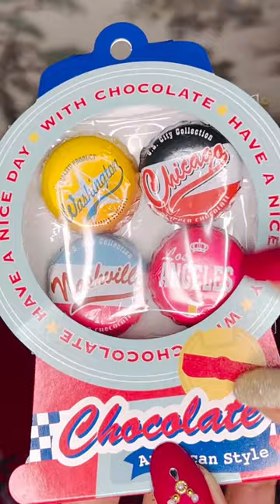ASMR | Crown Cork Chocolate